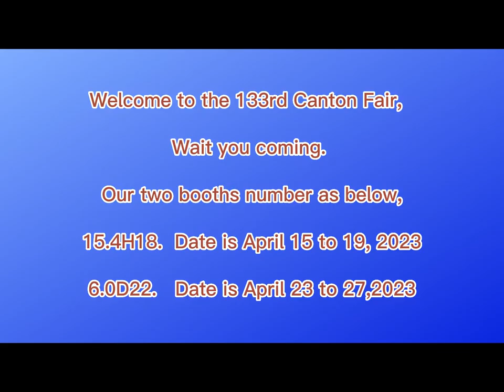Welcome To The 133rd Canton Fair, Wait You Coming.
Welcome to the 133rd CantonFair, Wait you coming.
Our two booths number as below,
15.4H18.  Date is April 15 to 19, 2023
6.0D22.   Date is April 23 to 27,2023
Goldsione will exhibit pvcairhose, pvclayflathose, pvcsteelwirehose pvcsuctionhose pvcgardenhose and other products.